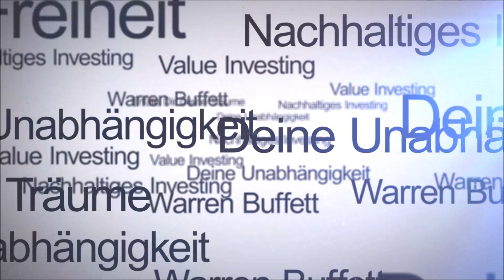Investieren in Immobilien mit wenig Geld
► Cleverer Vermögensaufbau mit Aktien
► Rich Dad Poor Dad
► Die Profi Investment Strategie von Philip Fisher

Investieren in Immobilien mit wenig Geld! Geht das überhaupt? Ja! Du kannst in Immobilien investieren, selbst wenn Du wenig Geld hast. In diesem Video zeige ich Dir wie das geht!